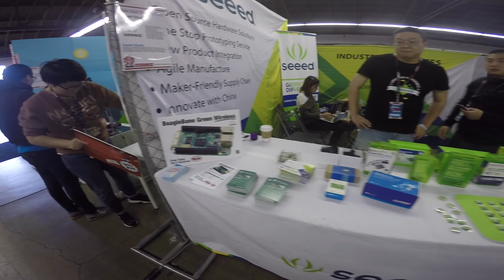Maker Faire Bay Area 2016 på 30 minuter med Carl Heath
Who: Carl Heath och Niels Swinkels

What: Guidad tur på 30 minuter runt Maker Faire Bay Area 2016